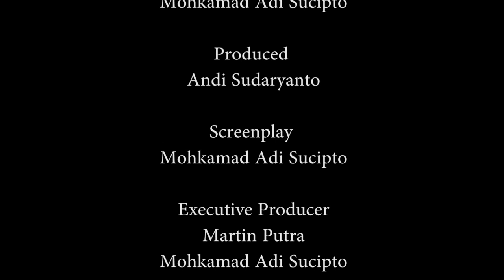HATE SPEECH FILM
Video ini menceritakan seorang pelajar sekolah menengah atas yang merasa depresi dengan ejekan dari teman temannya sehingga dia selalu mencari sekolah baru hanya karena ingin menghindari ejekan tersebut.

Terima Kasih
Salam

M. Adi Sucipto